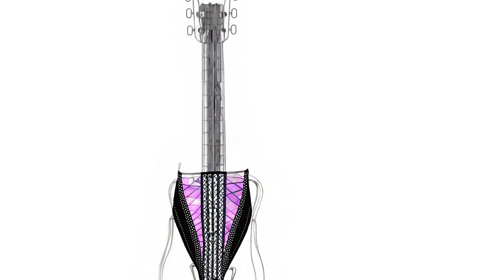gaming GAMING, ASMR, AI unknown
CapCut I made this amazing video with CapCut. Open the link to try it out